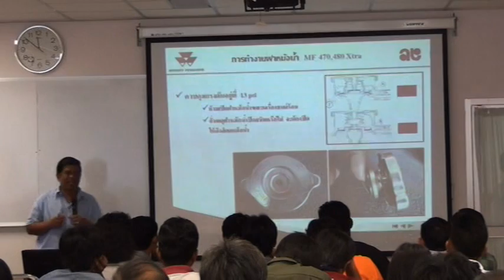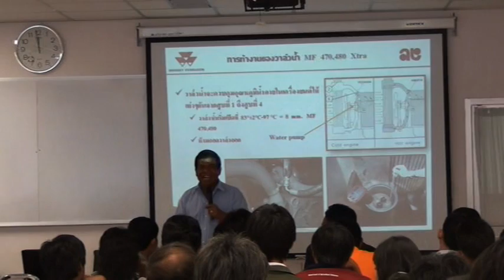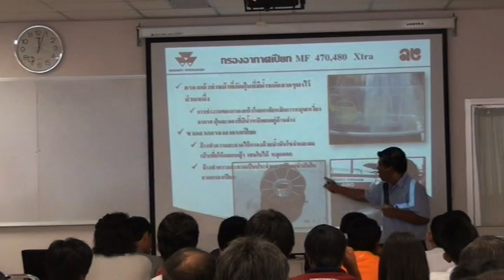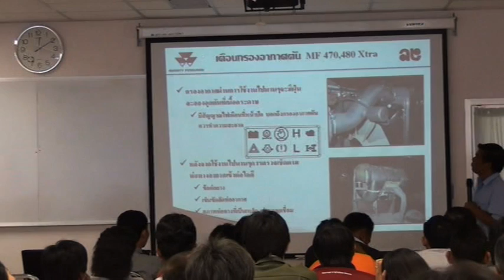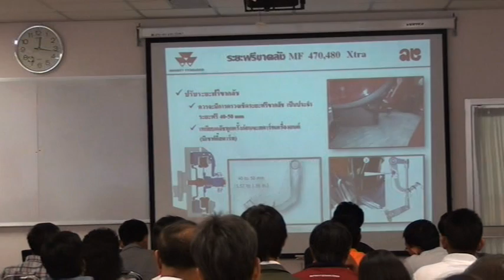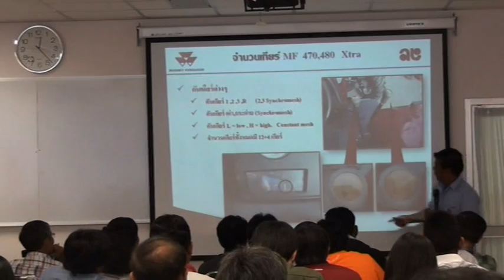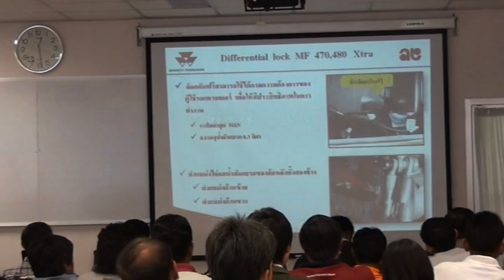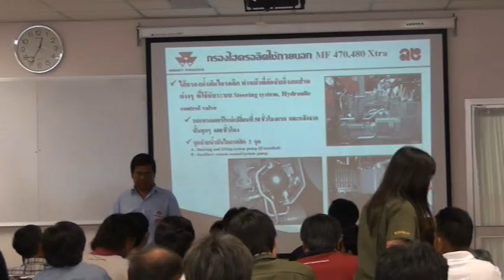SmartTractor_Track2/8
การสัมมนาเชิงปฎิบัติการ เรื่อง "รถแทรกเตอร์อัจฉริยะนำร่องด้วยดาวเทียม (Smart Tractors Navigated with Satellite System)"  ในงานเกษตรกำแพงแสน ระหว่างวันที่ 6-8 ธันวาคม 2555 ณ คณะวิศวกรรมศาสตร์ กำแพงแสน
จัดโดย คณะวิศวกรรมศาสตร์ กำแพงแสน ร่วมกับ หจก. ศรีกำแพงแสนมอร์เตอร์ และ บริษัท แองโกลไทย จำกัด